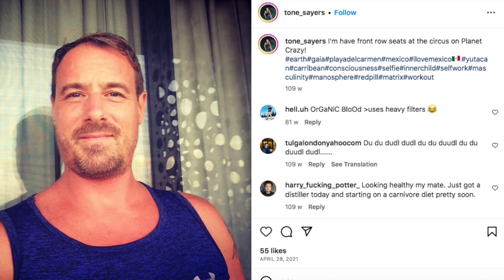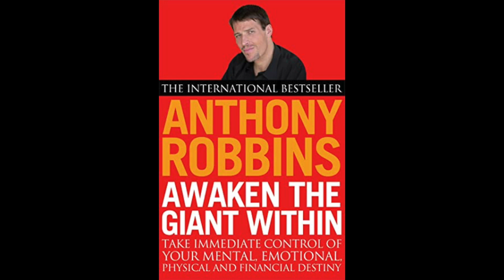Fake Truther Tony Sayers is Self Help Guru Tony Robbins!